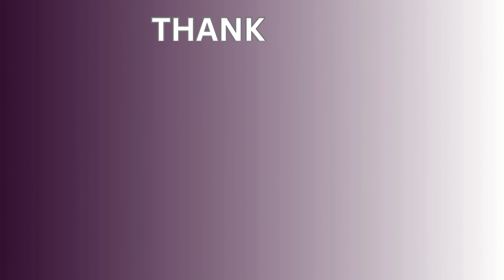AI Cosplay Ivy Valentine Soulcalibur Fanart, AI ART LOOKBOOK, イザベラ・バレンタイン, ソウルキャリバー Fan Art コスプレ, 二創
私をサポートしていただくために、私のPATREONに参加してください。そこで、これらのギャラリーをすべてアンロックできます。それぞれのギャラリーには少なくとも40-50枚の4K HD画像が含まれています。

如果您喜欢我的作品，请在这里关注我的页面，查看更多由AI生成的同人艺术作品。
加入我的PATREON来支持我，您将能够解锁所有这些画廊，每个画廊至少包含40-50张图片。

제 작품이 마음에 드시면, 이 페이지를 팔로우하여 더 많은 AI로 생성된 팬아트 이미지를 감상해주세요.
제 PATREON에 가입하여 저를 지원해 주시면, 모든 이러한 갤러리에 액세스할 수 있으며, 각각의 갤러리에는 적어도 40-50 4K HD장의 사진이 포함되어 있습니다.